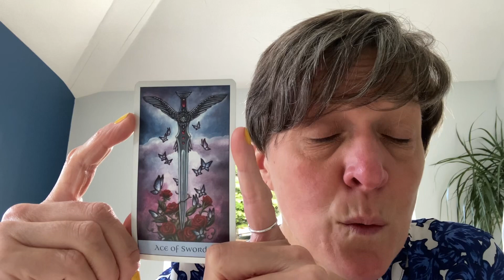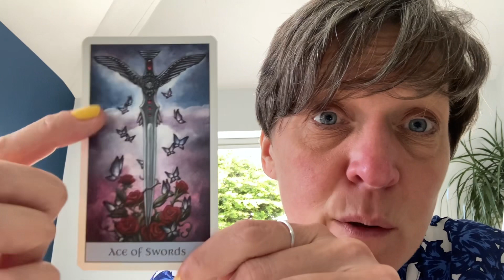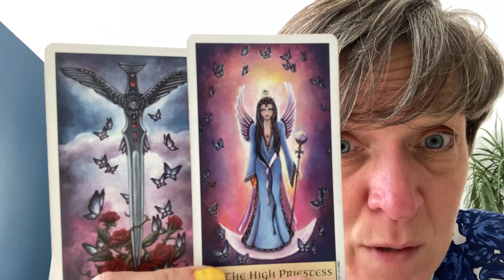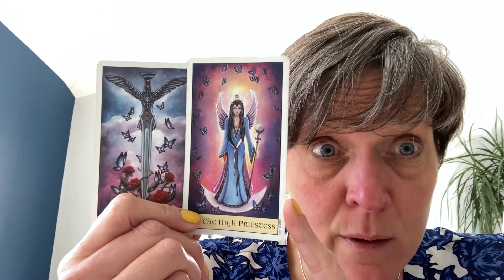Competition winner announced PLUS today’s tarot reading with two very relevant cards for us all 💜